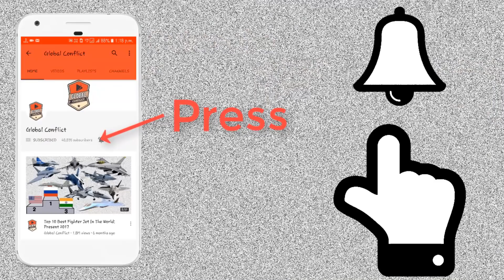क्या है HAL IMRH Helicopter ( Indian Multi-Role Helicopter)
The HAL Medium Lift Helicopter (MLH) is a planned large rotorcraft in the 10-15 ton class. The company is currently seeking out foreign partners either from Russia or Europe's Airbus Helicopters, with which the company has ambitions of developing the MLH and for producing around 350 medium lift helicopters. The three branches of Indian armed forces are envisioned to be major customers for the type. According to HAL, the MLH is to be in the same class as the Russian Mil Mi 17.

During the late 2000s, Indian aerospace manufacturer Hindustan Aeronautics Limited (HAL), which was interested in expanding their rotorcraft offering beyond that of the existing HAL Dhruv programme, began to explore the potential for the production of a conceptual 10-tonne class helicopter; this concept came to be known as the Medium Lift Helicopter (MLH). If produced, the 10-tonne MLH shall hold the distinction of being the largest rotary-wing aircraft to have ever been produced by India. Early on, it was recognised that the type would be primarily marketed towards military customers, especially the Indian armed forces, and that the tentative programme would greatly benefit from the involvement of a foreign manufacturer in a partnership arrangement.

Speaking in September 2008 on the company's ambitions for the MLH, HAL Chairman Ashok Baweja stated: "We plan to develop and build 10-tonne class helicopters in partnership with either the Eurocopter or the Russians... This would be a joint venture between the selected company and HAL". At this point, there were public estimates of producing around 350 helicopters in the 10-tonne class, which was dependent upon the military market for medium-lift helicopters. HAL were also keen to explore the potential for export sales of the MLH, the prospects of which being recognised to greatly depend upon the foreign partner select to participate in the programme.

During the late 2000s, HAL issued a formal invitation for bids from major rotorcraft manufacturers across the world to co-develop the MLH. However, during July 2009, HAL reportedly cancelled its active tender for the helicopter's co-development; by this stage, both Eurocopter and Mil Helicopters had been shortlisted as potential technology and investment partners. Allegedly, HAL informed the two companies that the tender had been scrapped because of the qualitative requirements of the armed forces having substantially changed. Speaking at a national seminar held in December 2014, HAL's chief test pilot, Wing Commander Unnikrishna Pillai, gave a talk on the design challenges posed development of medium and heavy lift helicopters in India. He said that, following on from the expertise gained in earlier projects, the Rotary Wing Research and Design Centre (RWR&DC) of India has become confident and is well poised to develop medium lift helicopters.